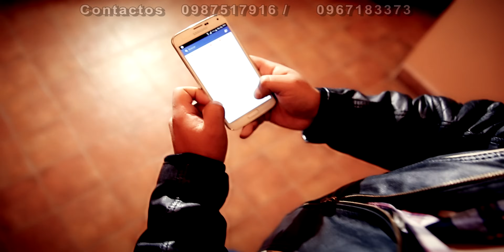SE TE FUE EL AMOR - LA COMBINACIÓN DEL SABOR VÍDEO OFICIAL